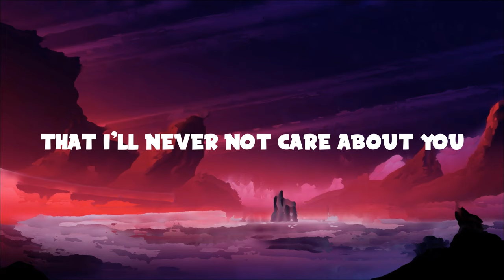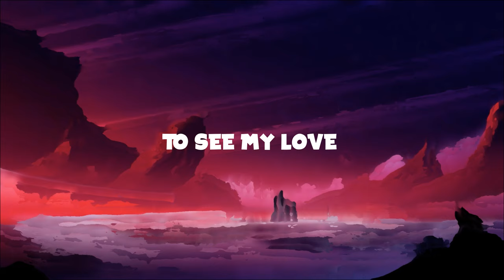Pixel Terror - Chroma (Lyrics) ft. EMELINE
Download/Stream Pixel Terror - Chroma ft. EMELINE

📜Lyrics
I don't wanna care
It's a little unfair
That I'll never not care about you

And I don't wanna say
But the second that I wait
Know the words can't get to you

We push and we pull
It's wrong and it's right
It's not black and white

Always be something golden

It's only worth taking
To make it
If you took a little time to open up

That you'll never not care for me

I was always scared
No I couldn't be prepared
For you just to be a memory